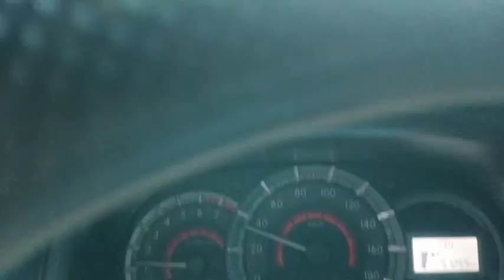Eksplor Bayah,. Pagi Melintasi Leuweung Saketeng Ditemani Rintik Hujan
Leweng Saketeng adalah Hutan Lindung Suaka Margasatwa yang Berada di Kecamatan Bayah Kabupaten Lebak Provinsi Banten. Lokasinya Berada di Perlintasan Bayah - Pantai Sawarna.

Selain Hutan Lindung juga diapit Guyana Tanaman PT Perhutani. Hutan Jati berada disekitar Hutan Inti mengelilinginya.

Kini di Areal ini berdiri Tempat Wisata yaitu Pantai Pukomanuk dan Pantai Karang Bokir. Di Hutan ini juga ada Situs yaitu Situs Saketeng yang berupa Bebatuan Karang Besar yang Menjulang dan tertata rapi.